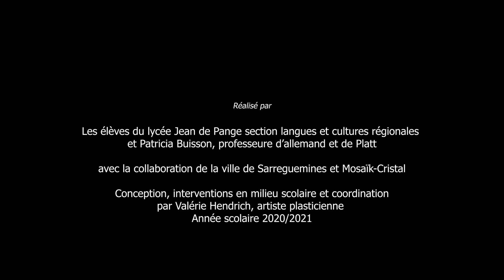Jeunes, créatifs et « plattophones » !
Découvrez le travail de réalisation d’élèves du Lycée Jean de Pange, à travers 4 court-métrages mettant à l’honneur le Platt. Le premier numéro présenté est "Computer in de Schùùl".